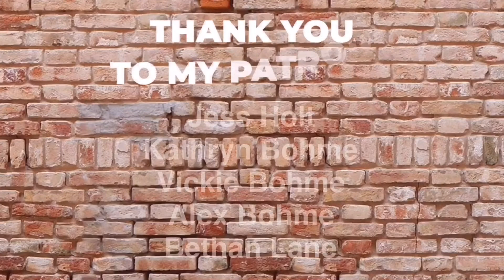How to Make and Preserve Aloe Vera Gel from Plant Leaves - Soothing Skin Treatment DIY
In today’s video I show you how to make and preserve aloe vera gel from the plant leaves for use as a soothing skin treatment. Aloe vera treats a number of skin conditions, including as an after sun for sun burn, however without preservation techniques the jelly from inside the leaves will only last 2-3 days. Here we are using vitamin E oil and gelatine (or in my case vegetarian substitutes agar agar and xantham gum) to preserve the gel so that it can be stored for 4-6 months.

Ingredients:
200 ml aloe vera gel (extracted from leaves)
300 ml boiling water
1 tbsp vegetable glycerine
1 tsp vitamin E oil
1 tsp agar agar powder
1/2 tsp xantham powder